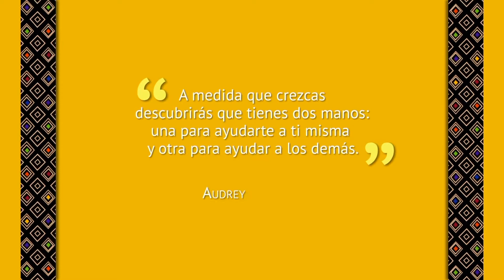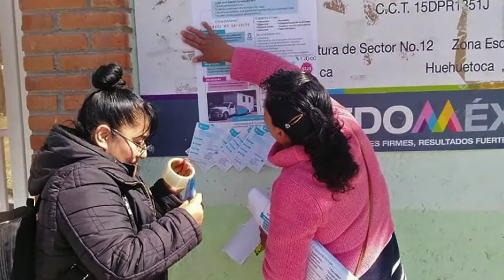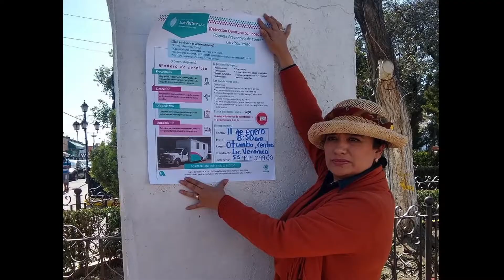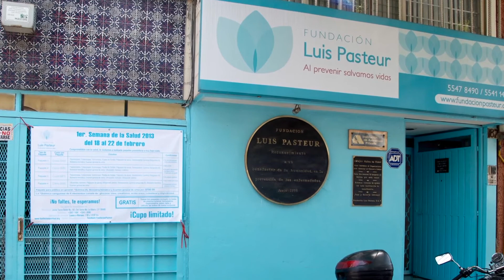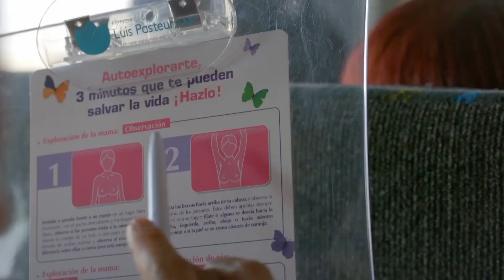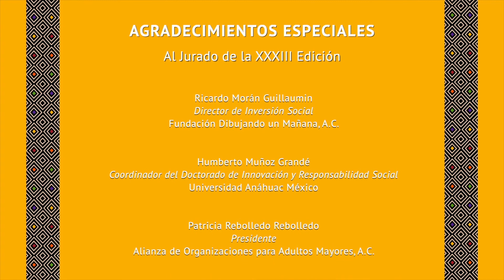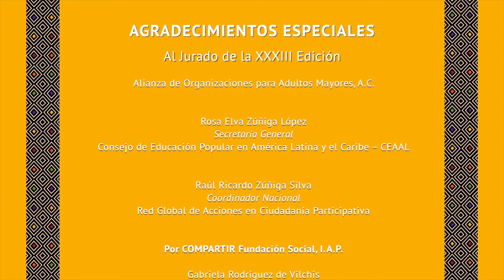PREMIOS COMPARTIR, XXXIII EDICIÓN I FUNDACIÓN LUIS PASTEUR, I.A.P.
Fundación Luis Pasteur, I.A.P.
Premio a la Institución en Fomento del Voluntariado

En esta XXXIII Edición de los Premios Compartir, la Fundación Luis Pasteur, I.A.P., es la ganadora del Premio a la Institución en Fomento del Voluntariado, por contar con su programa "Red de Promotoras Voluntarias Comunitarias", organizado y establecido, con el que contribuye al desarrollo de conocimientos y prácticas de autocuidado en las comunidades que atiende, con la finalidad de crear un entorno saludable y sensibilizar a la población sobre la prevención del cáncer cervicouterino y la detección oportuna del cáncer de mama, enfermedades por las que mueren alrededor de 13 y 15 mujeres al día en México respectivamente.